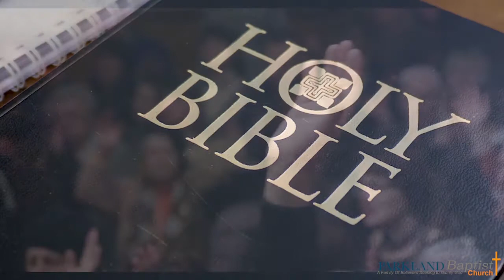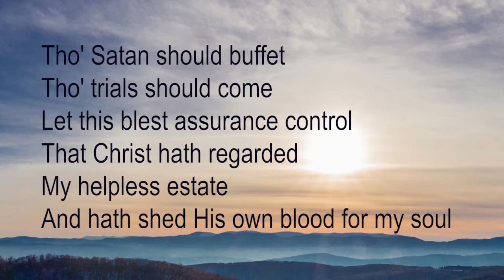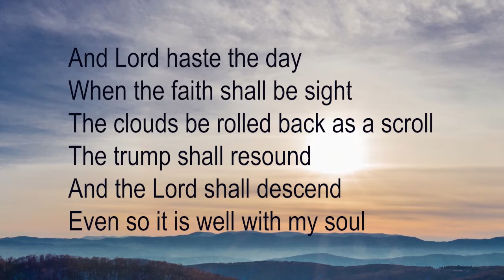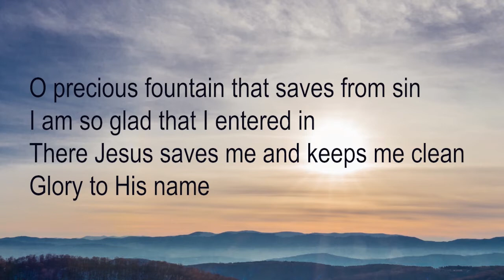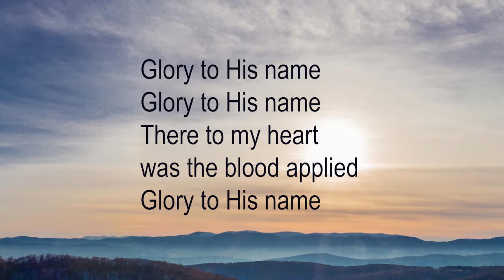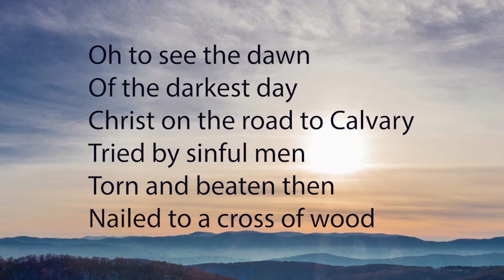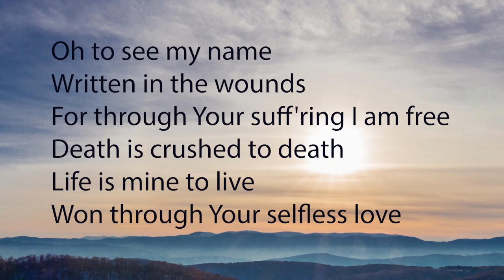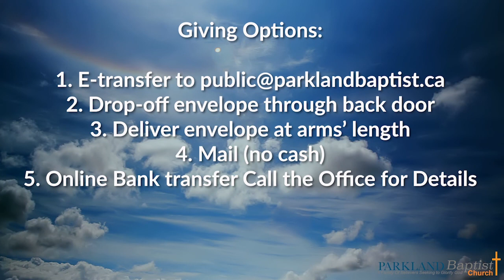Full Online Sunday Service Jan 31 2021